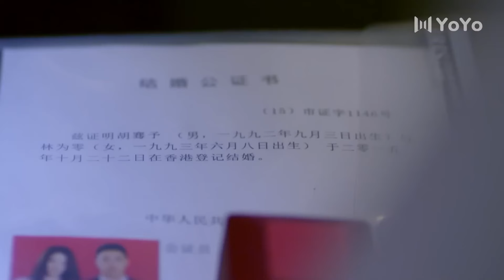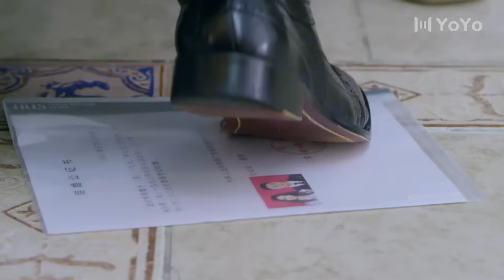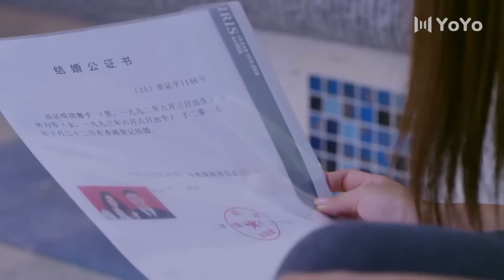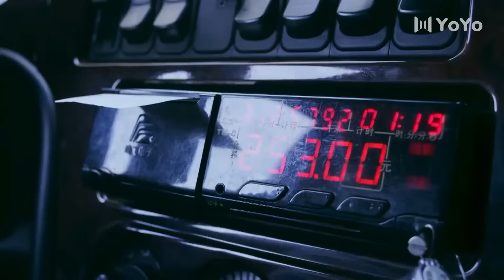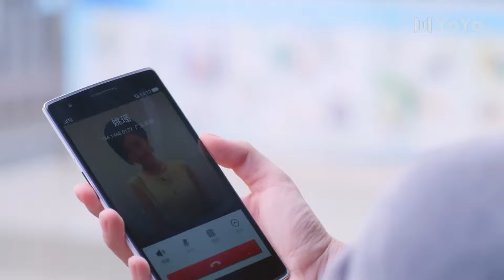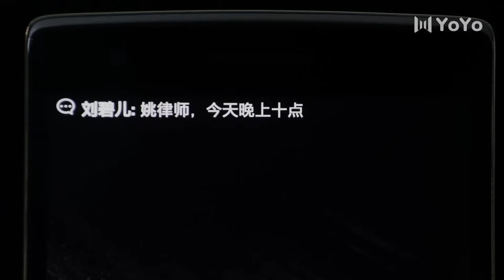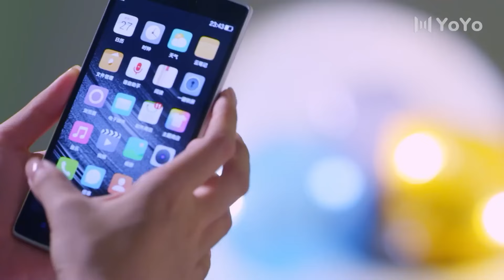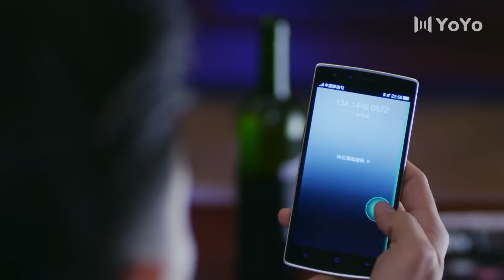🍿【Full Movie Version】女主看到總裁和心機女訂婚，生氣意外流產，發誓絕不原諒總裁！🍿中國電視劇